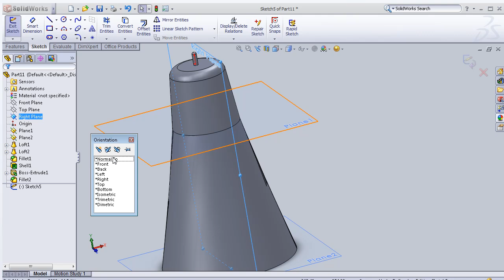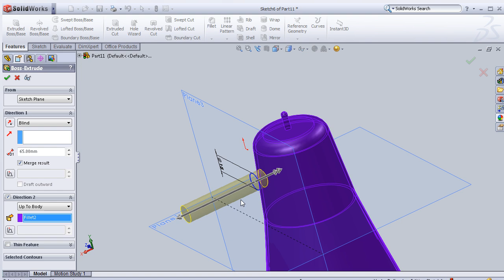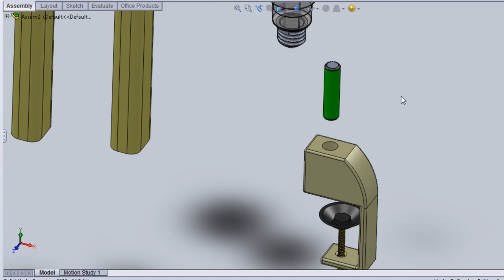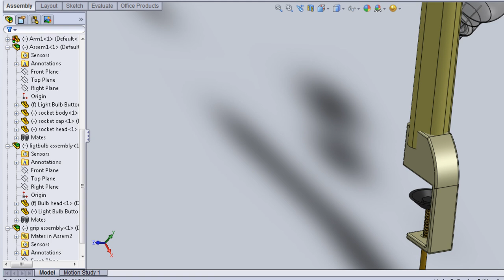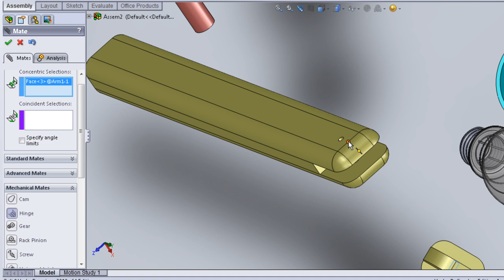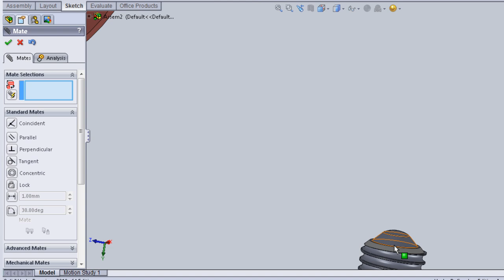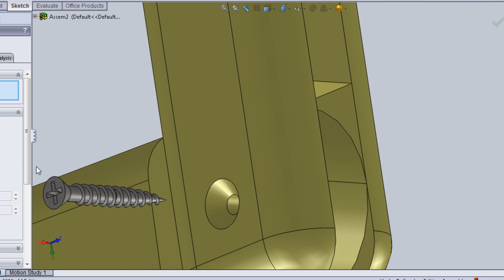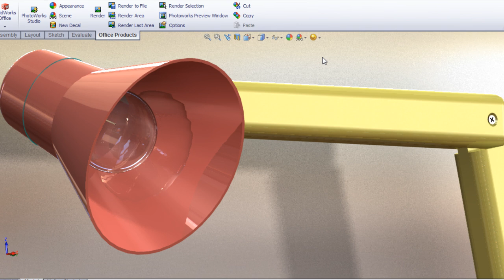SolidWorks P Tutorial #55: Desk Light Modelling (detailed, 14parts +assembly) pt2/2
#55 Desk Light modelling tutorial by solidworks pt2.

This Channel contains topics about:

- SolidWorks Sketch
- SolidWorks Surface
- SolidWorks Motion
- SolidWorks COSMOS
- SolidWorks Drawing
- SolidWorks Weldments
- SolidWorks Mold Design
And MORE